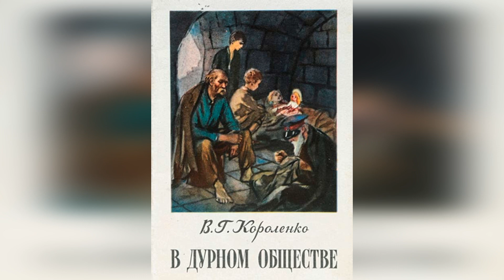В дурном обществе. 5 глава. Краткое содержание. (Знакомство продолжается)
Краткий пересказ 4-й главы («Знакомство продолжается») повести Владимира Короленко «В дурном обществе».